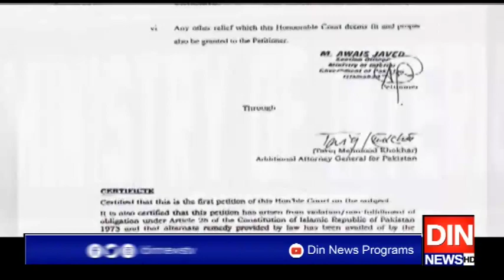اسلام آبادہائیکورٹ نےوزارت داخلہ کی درخواست منظورکرلی